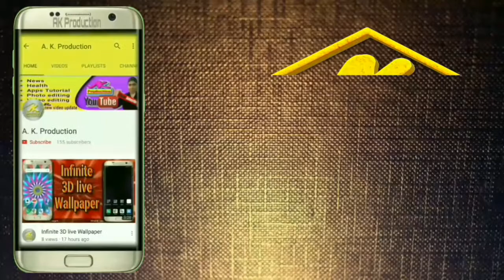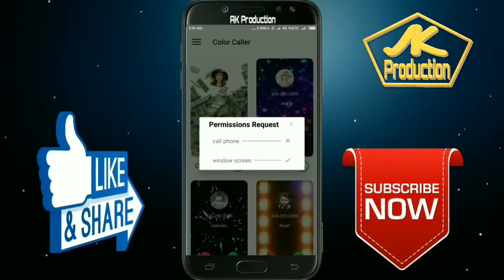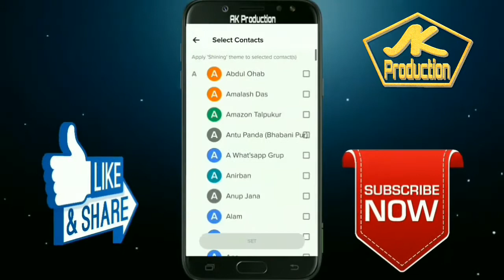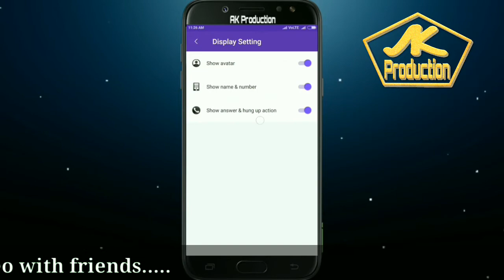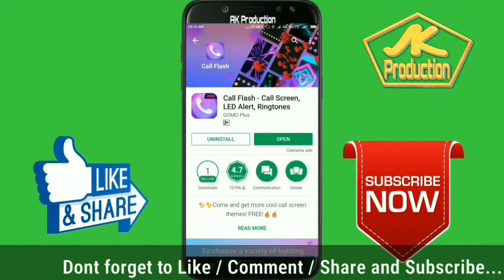Caller flash Colour top 5 Popular apps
Caller flash Colour top 5 apps
দারুন এই অ্যাপস গুলো আপনি ব্যবহার করতে পারেন ।